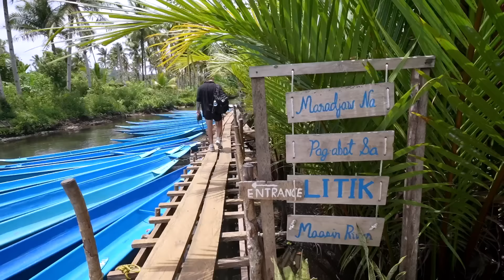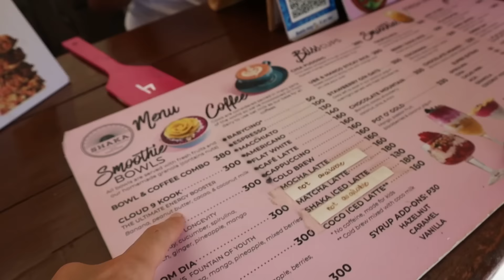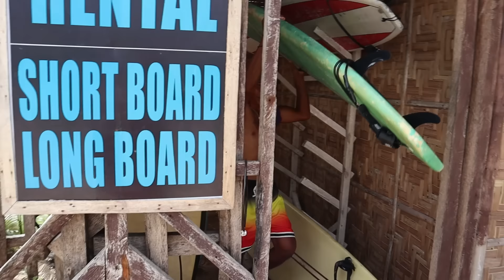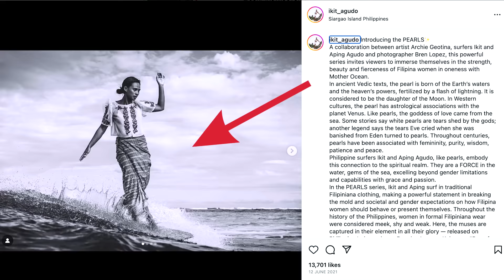Why SIARGAO is becoming a MUST-VISIT Destination Worldwide! 🇵🇭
We have travelled the Philippines for over 2 months now and when we asked other travellers where their favourite place has been 9 times out of 10 they said Siargao. So what is causing this global buzz?

In this video, we will delve deep into all that Siagrao has to offer. From exploring the top spots across the island on our own DIY land tour, ammepting to immerse ourselves in the surf culture and of course, we won't miss giving you a sneak peek into its vibrant party scene!

😊 Who we recommend staying with & booked boat tour through in Siargao -
Happiness Hostel